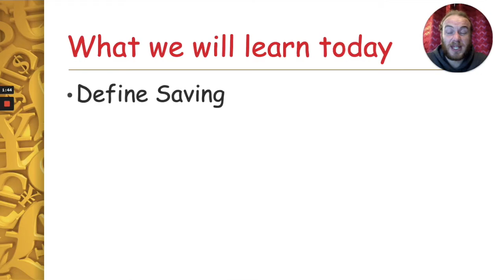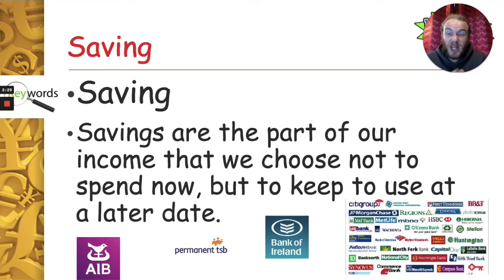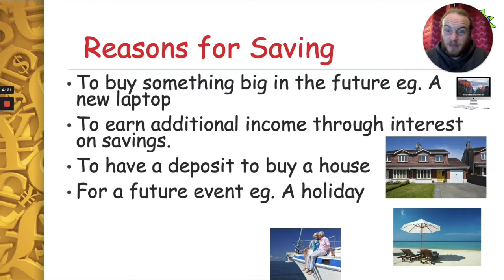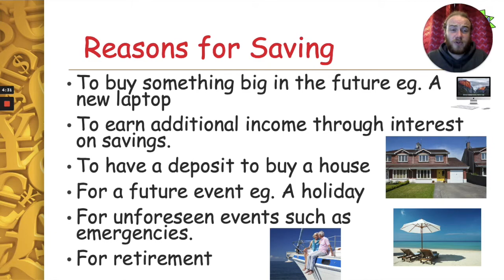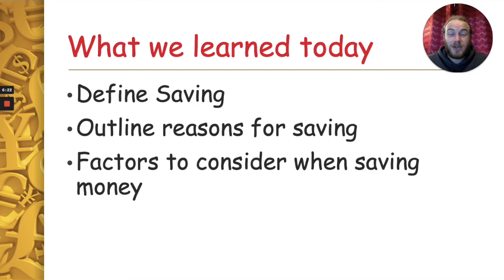1 Reasons for Saving and Factors that affect Saving for Junior Cycle Business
This video is part of a series designed to cover Learning Outcome 1.5 on Saving and Borrowing for the Junior Cycle Business Studies Specification.

This video explains what saving is, why people save money, and the factors you should consider when saving money.